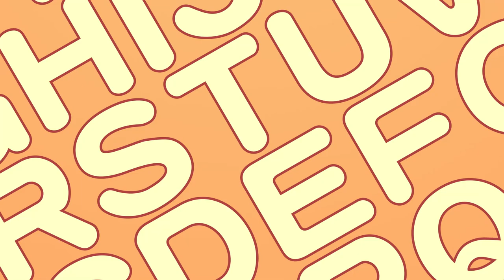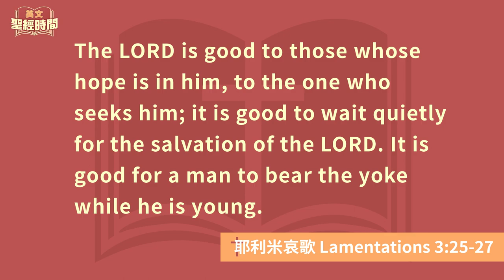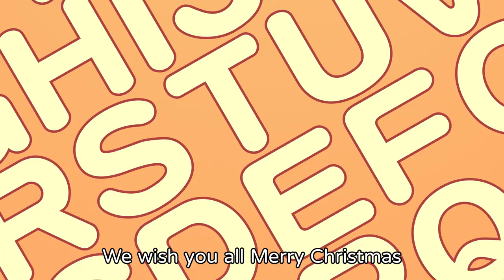耶利米哀歌 Lamentations 3:25-27│20221224英文聖經│EP71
凡等候耶和華，心裏尋求他的，耶和華必施恩給他。人仰望耶和華，靜默等候他的救恩，這原是好的。人在幼年負軛，這原是好的。
The LORD is good to those whose hope is in him, to the one who seeks him; it is good to wait quietly for the salvation of the LORD. It is good for a man to bear the yoke while he is young.
耶利米哀歌第三章經文測驗連結
✧ 台南市安平府前四街90號
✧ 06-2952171